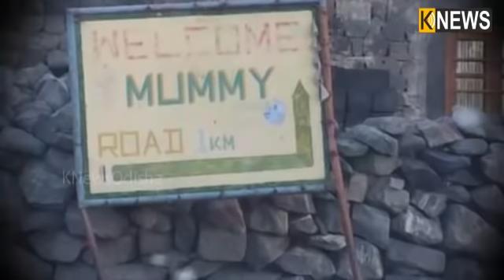ହିମାଳୟର ଏକ ଗାଁରେ ଏବେବି ଅକ୍ଷୁଣ୍ଣ ଅବସ୍ଥାରେ ରହିଛି ବୌଦ୍ଧ ସନ୍ନ୍ୟାସୀଙ୍କ ୫୦୦ ବର୍ଷର ‘ମମି’ || Knews Odisha